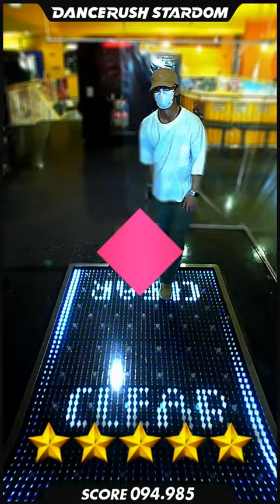「New Solution / KARUT」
DANCERUSH STARDOM で「New Solution / KARUT」を踊ってみたよ！